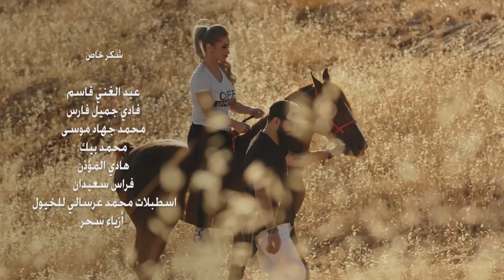سامر خير بك - شايف حلاها (Official Music Vieo) SAMER Kherbek - Shayif Halaha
كلمات : فادي مرجان - ألحان : حسان عيسى
توزيع وتسجيل : راين - ميكس وماسترينغ : محمد المقهور
إخراج وإشراف عام : عامر زهير الجابي
ادارة أعمال : فداء خير بك
كلمات الأغنية :
بالعمر بتمرق مره
ومابتنعاد بالمره
يلي شايف حلاها
حياتو بعدا مره
الحلا بيوقف باستعداد
بيضربلا تحيه
 البرائة تركت الولاد
سكنت وجاهيي
الورد اللي لونو أحمر
 لونو منو من خدودا
الله اللي خلقو احمر
تايخجل من وجودا
ايّا شغلة حتى تحلى
لازم سكر نزيدا
الا هيي السكر يحلى
لو لمسيتو يايدا
كلشي عن حدو بيزيد
بالآخر رح ينقص
إلا حبك بالوريد
بيحياتو ما بيخلص
تايخجل من وجودا

جميع الحقوق محفوظة لقناة تسجيلات_السهر | حفلات نحذر من اعادة رفع الاغنية على اليوتيوب